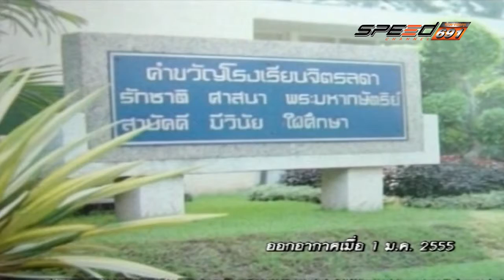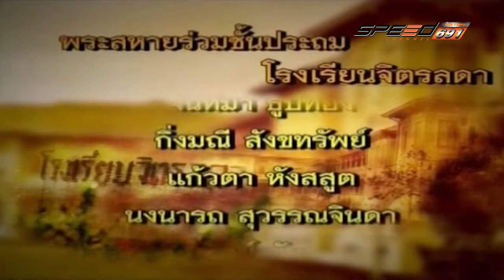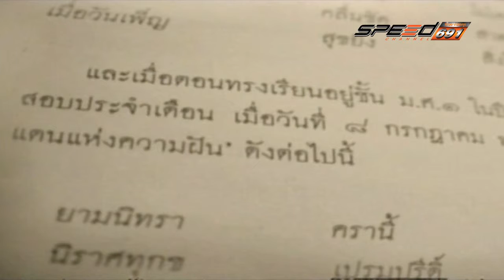สุดสัปดาห์กับลัดดาซุบซิบ 27 11 59 B2